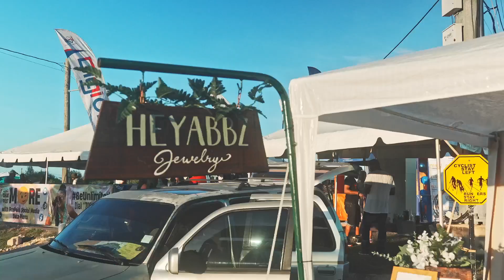Expo Belize Marketplace 2023